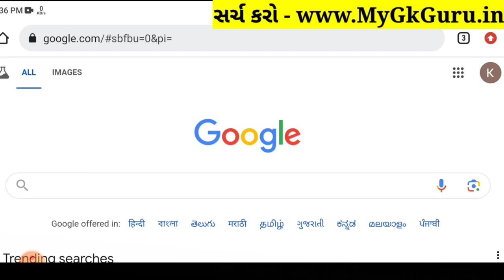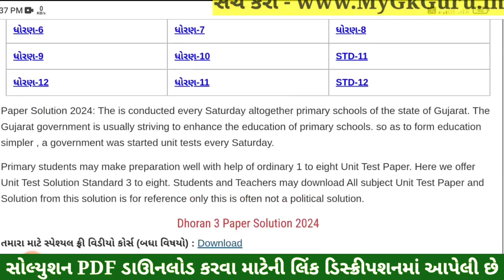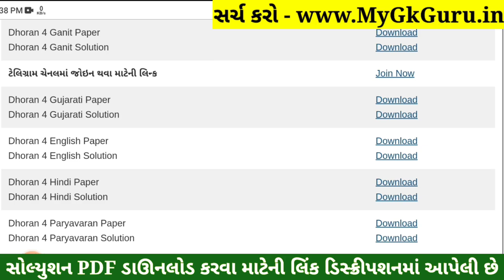Dhoran 4 Gujarati Paper Solution 2024 STD 4, Std 4 Gujarati Paper Solution 2024 40 Marks, 17 October